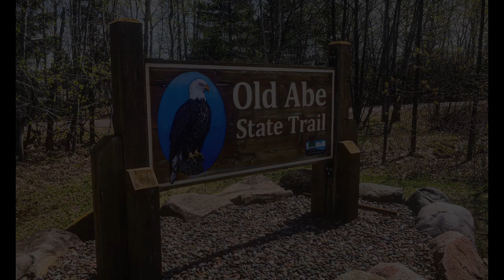OLD ABE TRAIL Wisconsin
A relaxing Saturday bike ride on the OLD ABE STATE TRAIL from Jim Falls to the historic Cobban Bridge.  This 5 mile stretch is full of great views of the Chippewa River and Old Abe Lake!

to see more Wisconsin Adventures!